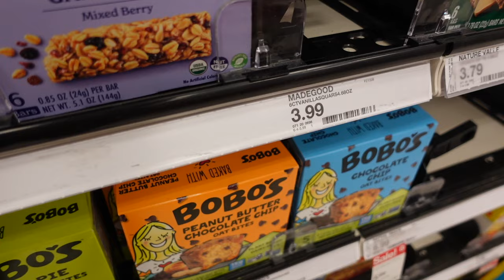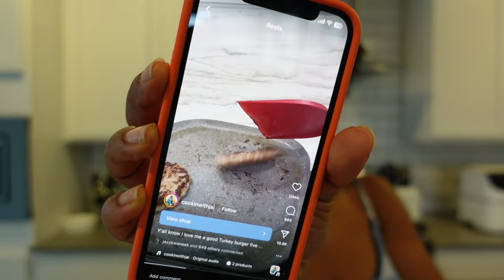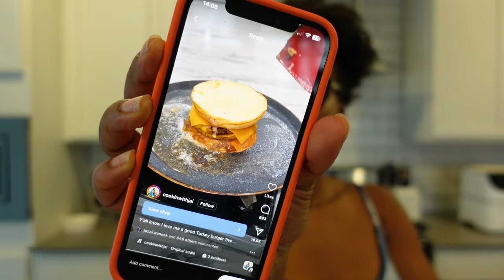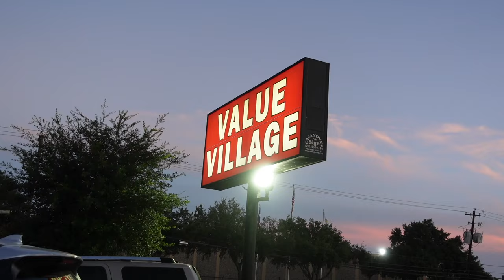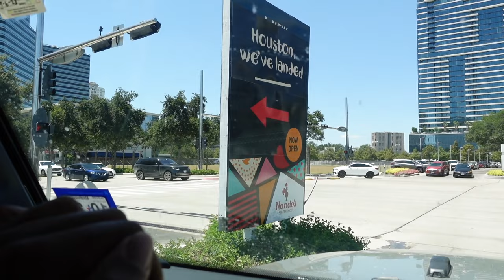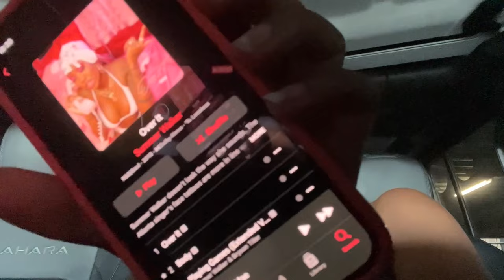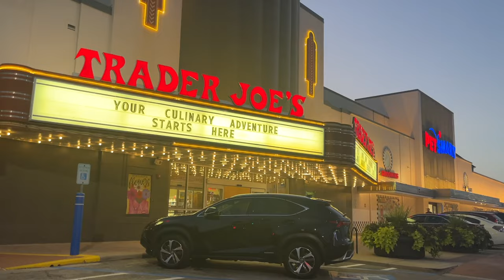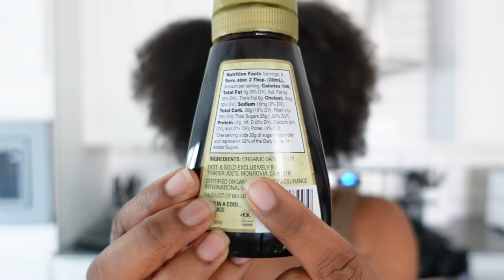VLOG | they stole my package? solo sate, thrifting, cooking, pr unboxing + more | KENSTHETIC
Hey Loves,

Another week, another vlog! This week I went on a solo date, did some thrift shopping, cooked + more! I hope you all enjoyed this video!

Clarins Lip Oil -
Gym Bag -
Noise Cancelling Headphones -
Baked Chicken Recipe -
Lulu Lemon Jacket -

▷FAQs:
➥Ethnicity:
     Dominican (West Indian)
➥Hair Type:
     4b/4c & low porosity
➥Place of Residency:
➥Age:
     29